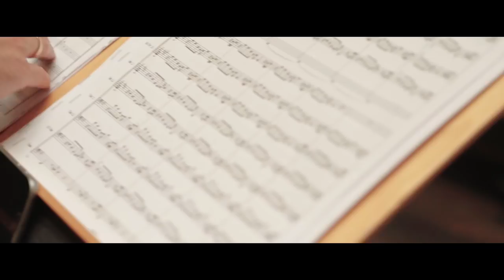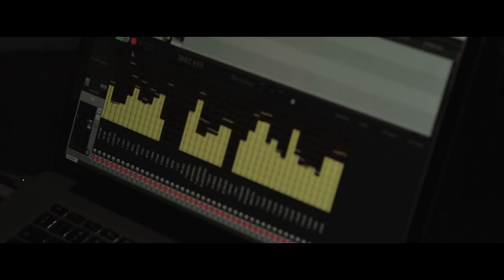ŁĄKI ŁAN W FILHARMONII W SZCZECINIE (aftermovie)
Film powstał 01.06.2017  w Filharmonii im. Mieczysława Karłowicza w Szczecinie podczas koncertu Łąki Łan z towarzyszeniem muzyków z Orkiestry Filharmonii w Szczecinie.

Dawno, niedawno temu z okazji Dnia Dziecka na Łące w Szczecinie wyrosły Dmuchawce. Takich inspiracji lepiej nie marnować. Z dziecięcą radością zapraszamy Was na wyjątkową trasę z towarzyszeniem ośmioosobowej sekcji dętej! Pielęgnujmy w sobie radość, dobrą zabawę i pozytywny, budujący przekaz!!! Spotkajmy się na Łąki Łanie pełnym Dmuchawców!

TRASA ŁĄKI ŁAN & DMUCHAWCE 2018:
10.11 Kraków, Łaźnia Nowa
16.11 Łódź, Wytwórnia
17.11 Gdańsk, Stary Maneż
30.11 Wrocław, Centrum Koncertowe A2
01.12 Warszawa, Stodoła
07.12 Poznań, MTP 2

Szczegóły i bilety znajdziecie na w zakładce "wydarzenia".

Wielkie podziękowania dla Filharmonii w Szczecinie!!!